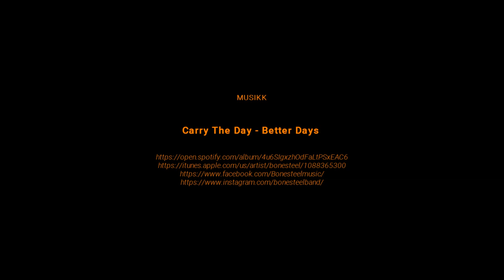CS:GO: Telialigaen Fall 2019 - Round 8 (Fragmovie)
The best frags from the 8th round of Telialigaen Fall 2019 Season.

// Music //

Carry The Day - Better Days

// Casters //